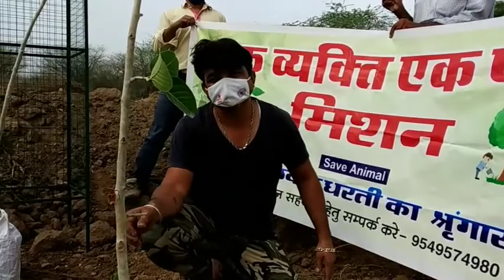# बोतरीया माताजी बाली जोड में बरगद का पौधा रोपित किया Ak_vyakti_Ak_poudha_Mission_sheoganj_🌳save#🌱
पौधा रोपण भारतीय संस्कृति का हिस्सा एक व्यक्ति एक पौधा मिशनबाली उपखंड समीपवर्ती बोतरीया माताजी जोड परिसर मोहिनी एकादशी के अवसर अलसुबह  एक व्यक्ति एक पौधा मिशन टीम पर्यावरण प्रेमी ओमप्रकाश कुमावत शिवगंज के नेतृत्व में पहुंची ,
पौधा मिशन द्वारा बोतरीया माताजी मंदिर व उसके आसपास की पर्यावरण के दृष्टि कोण वन्य जीवो के आवास  के लिए पेड पौधो की आवश्यकता महसूस की
बाली के वाइल्ड लाईफ रेस्कयूर दिलीप सैन व समाज सेवी छगनलाल सैन ने  पर्यावरण प्रेमी ओमप्रकाश कुमावत शिवगंज से पौधा लगाने का आग्रह किया* तुरंत प्रभाव से एक व्यक्ति एक पौधा मिशन के बैनर तले कोरोना प्रोटोकॉल की पालना करते हुए मंदिर परिसर में राष्ट्रीय पेड बरगद  का रोपित कर पर्यावरण जागरूकता का संदेश दिया,जो पशु पक्षियों के आवास के लिए सर्वश्रेष्ठ है वनस्पति ही जीवन का नारा दिया,
कार्यक्रम में समाज सेवी कनुराज मिस्त्री ने बताया कि ,आक्सीजन की कमी को देखते हुए बरगद , पीपल, गुलर, नीम के पौधे अधिक से अधिक लगाये* वही युवाओं साथियों से पर्यावरण प्रेमी ओमप्रकाश कुमावत शिवगंज ने अपील की जन्मभूमि, पुण्यतिथि, शादी की साल गिरह पर एक पौधा जरूर लगाये, पौधा रोपण भारतीय संस्कृति का हिस्सा है

कार्यक्रम में समाज सेवी नेन सिंह पेरवा, एक व्यक्ति एक पौधा मिशन पर्यावरण प्रेमी ओमप्रकाश कुमावत, पुरण कुमावत,वाइल्ड लाईफ रेस्कयूर दिलीप सैन, कनुराज मिस्त्री, छगनलाल सैन,नेन सिंह पेरवा उपस्थित रहे